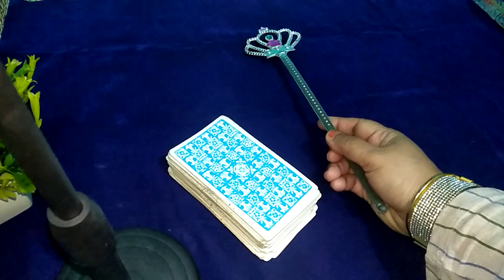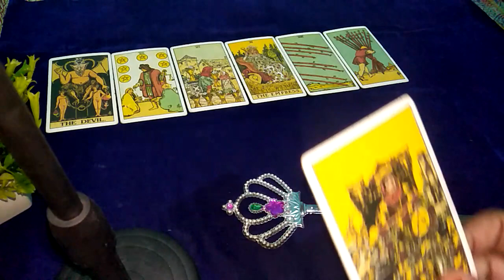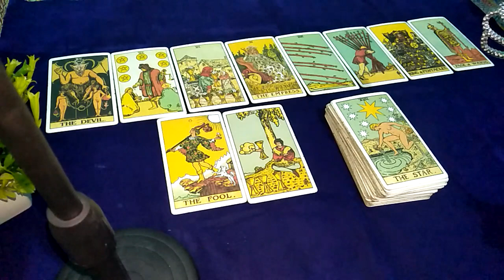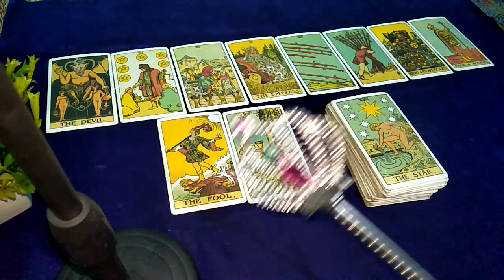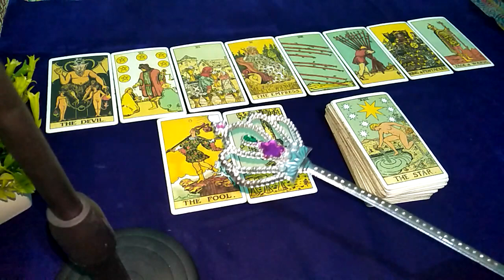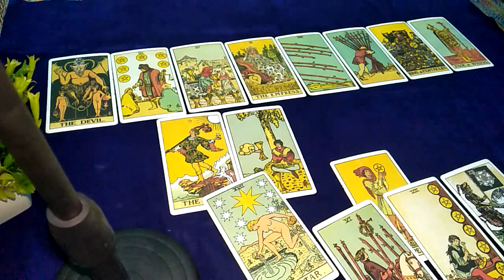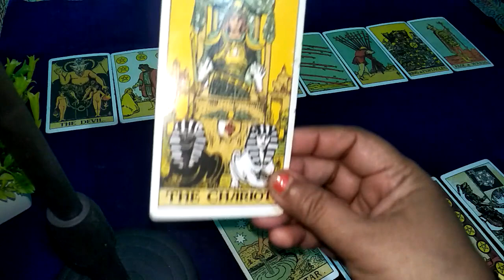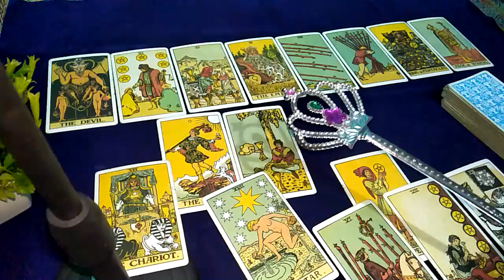💓💖THIRD PARTY KI LIFE MEIN KYA HONE WALA HAI /WHAT'S GOING TO HAPPEN IN THE LIFE OF A THIRD PARTY